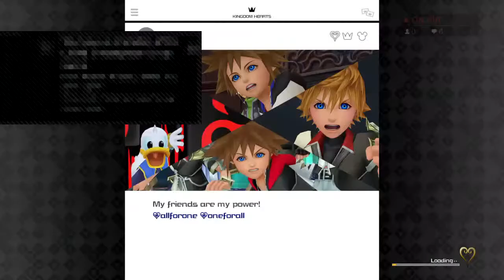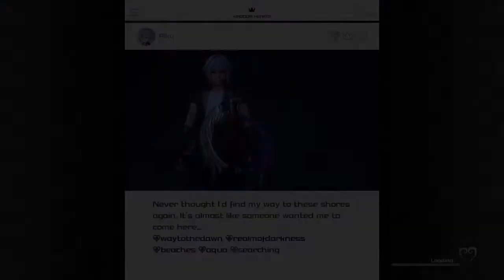Gazza Wazowski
GAZZA IS LORD AND SAVIOUR